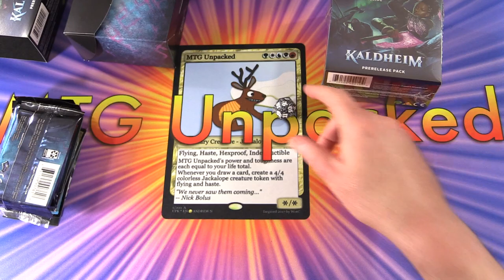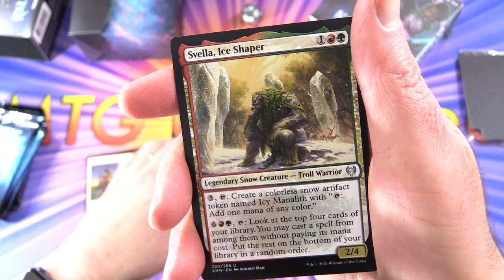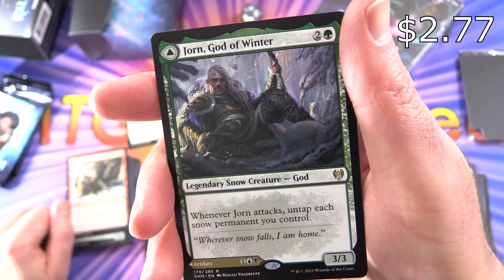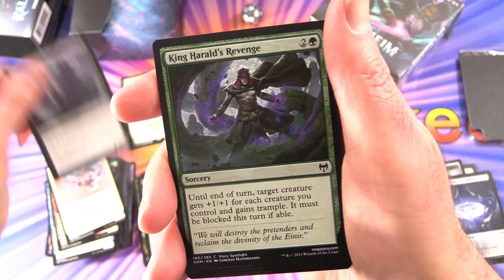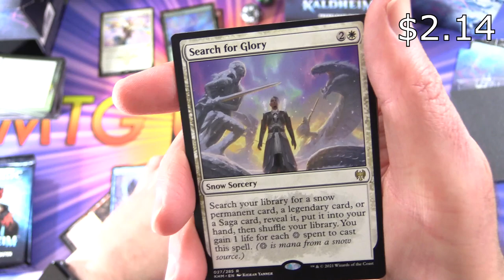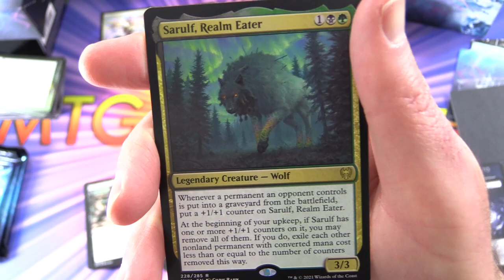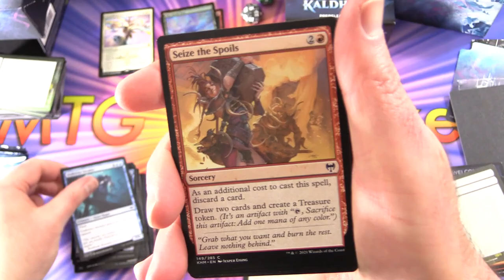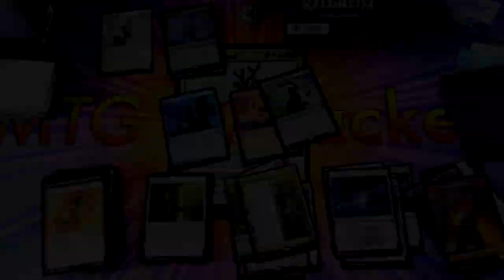2X Kaldheim Prerelease Packs - NICE PULLS!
Unpacking TWO Magic: the Gathering Kaldheim Prerelease boxes.